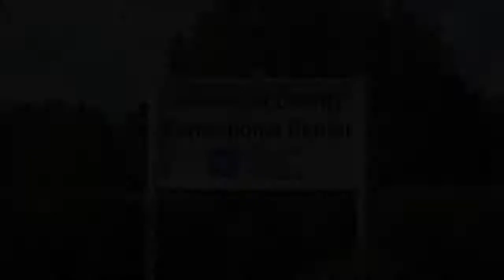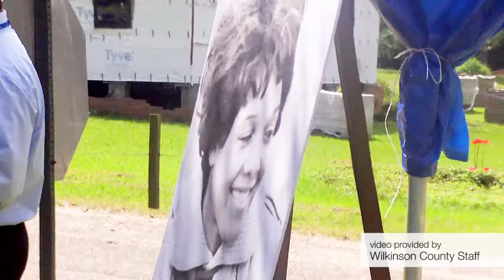Wilkinson County Correctional Facility-Anne Moody History Project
Staff members of the facility initiated an effort to honor civil rights activist Anne Moody